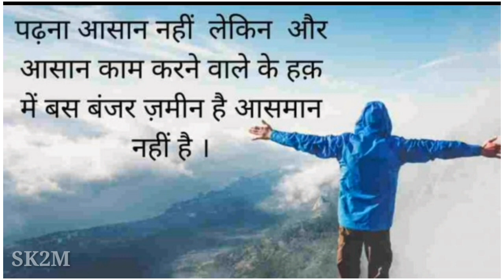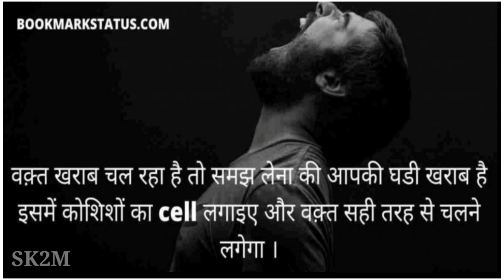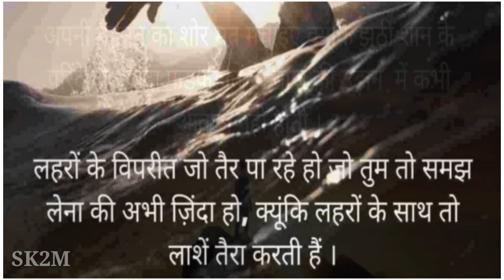Study Motivational Video | Motivational Video For Students | inspirational video |motivational SK2M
motivational video,
best motivational video,
motivational,
motivational speech,
inspirational video,
motivational speeches,
2020 motivational video,
lion motivational video,
dream motivational video
motivational speech,
best motivational speech,
motivational video,
motivational speeches,
best speech,
best motivational video,
speech,
motivational video 2021,
motivational,best speeches,
motivational speech for success in life,
new motivational speech,